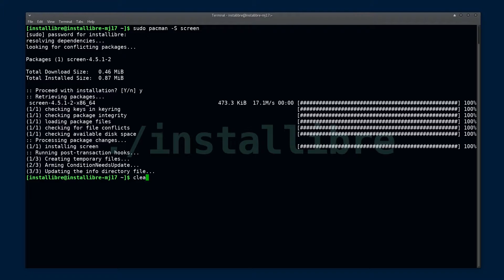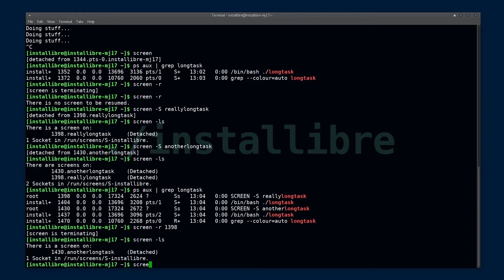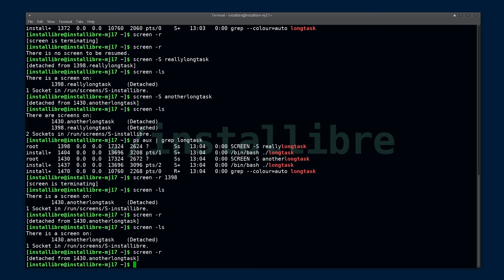GNU Screen Basic Tutorial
Today we are taking a look at GNU Screen. Technically defined as a terminal multiplexer, Screen can be used to run several login sessions from a single terminal, which is useful when running long tasks on remote servers and for other situations. In just a few minutes of this video you will learn all you need to know to start using Screen. The application itself is available in most Linux distros, but may not be installed by default.

To illustrate our use case, let's create a simple Bash script, which will continuously output a line of text, pausing for a second each time. We can see that it's working, but unfortunately we cannot do anything else with this terminal until our long running task is complete. This is where Screen comes in. After we start it, the program version and various information is displayed and we can press Space or Enter to put us into a Bash environment running inside Screen. We start our script, and once it's running we can press 'Ctrl+a' and 'd' to detach from the session. If we check running processes, our script is indeed still running in the background. We can now issue the 'screen -r' command to return to our active session and watch the progress. Let's stop the script and issue the 'exit' command to terminate the Screen session. As you would expect, we are no longer able to attach to any running Screen session.

When creating sessions, it's useful to provide them with names, in order to easily distinguish them later. We do that by running screen with the '-S' flag and supplying our desired name. Let's run our script and detach from the session with 'Ctrl+a' and 'd'. If we now run 'screen -ls', we can see our newly created session with its assigned name. Let's create another session and run our script there as well. If we detach and run 'screen -ls' again, we see both our sessions listed and both instances of the script are indeed still running in the background. We can now reattach to any of our sessions by supplying either the session PID number, or its name. Let's stop this script and terminate the session. As expected, 'screen -ls' only shows the remaining Screen session.

Another useful feature of Screen is virtual "windows", allowing us to run multiple things in a single Screen session and even have them side by side. Pressing 'Ctrl+a' and 'S' splits our screen horizontally. Vertical splitting is done with 'Ctrl+a' and 'V', but may not work, depending on your GNU Screen version. We can switch between split screen regions by pressing 'Ctrl+a' and 'Tab', but nothing is running in the second half, because at the moment it's only a graphical separation, not a new session. We need to create a virtual window inside the bottom section, and we do that by pressing 'Ctrl+a' and 'c'. This creates another session, inside our single Screen session. This sounds confusing, hence the naming distinction between a Screen session and "windows" inside that session. Let's detach from the entire Screen by pressing 'Ctrl+a' and 'd'. Reattaching back, you may think that one of our "windows" has been lost, but only the split screen representation of them has. By pressing 'Ctrl+a' and '"' we can see the list of all active "windows" inside our session and we can easily switch between them.

There are many features to GNU Screen, what you have learned in the last few minutes should be sufficient for most needs.